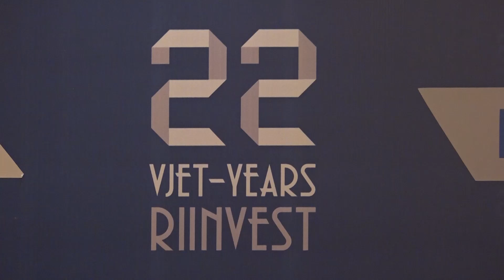Zhvillimet politike po e dëmtojnë ekonominë